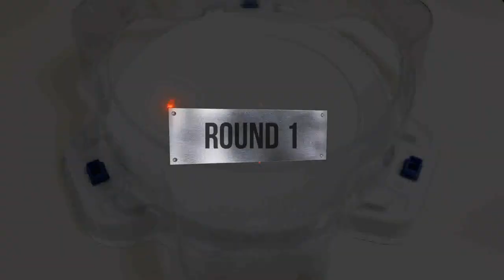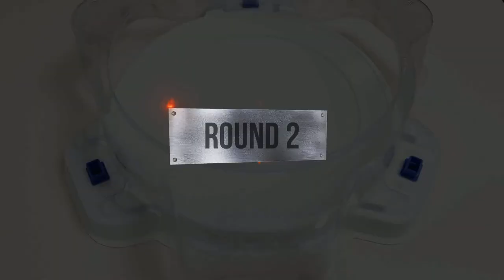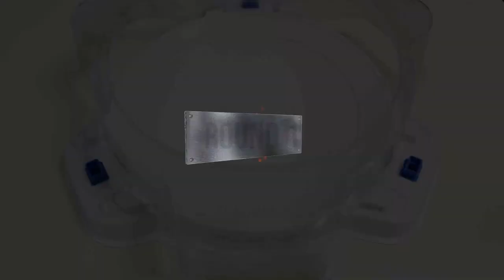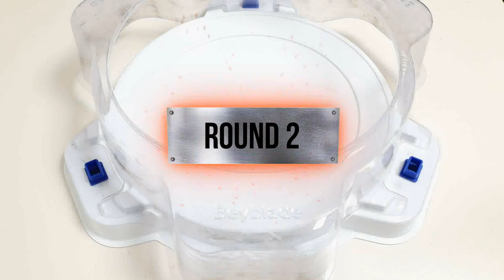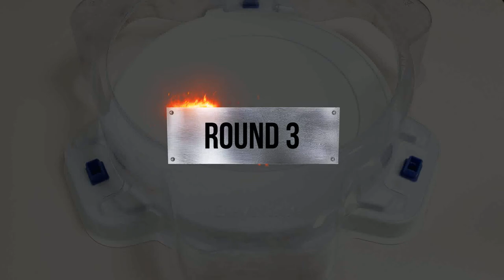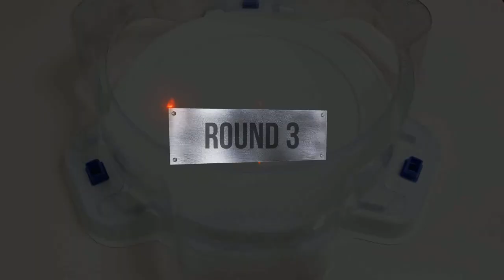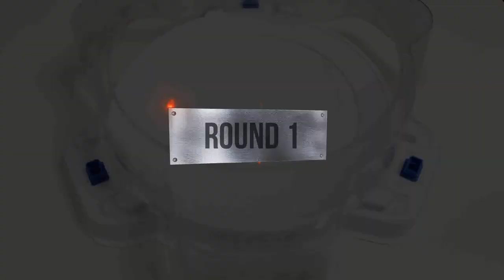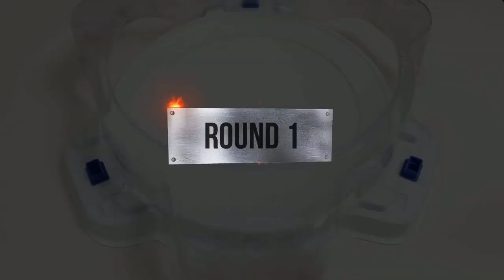【ALL Valkyrie VS ALL Xcalibur & Kerbeus】 Beyblade Burst Relay Battle ベイブレードバースト베이블레이드 버스트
Beyblade X
Chrome Ryugu

Beyblade Burst
Beyblade X